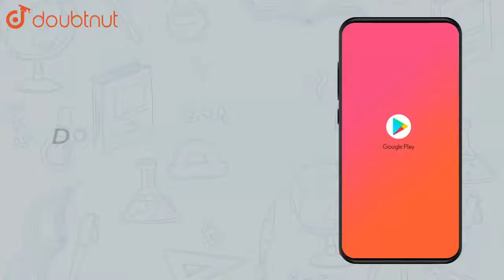The centre of the circle passing through the points (0,0), (1,0) and | Class 12 Maths | Doubtnut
The centre of the circle passing through the points (0,0), (1,0) and touching the circle `x^2+y^2=9` is

Online Class में Admission लेने के लिए यहाँ click करें :
👉Class 12 | CBSE Boards | English Medium :

👉 Have Any Query? Ask Us.